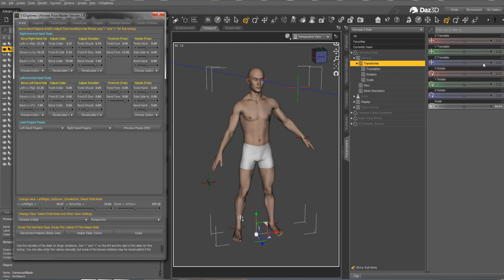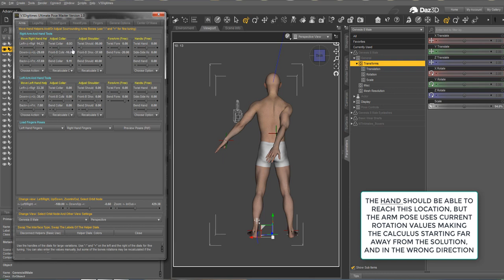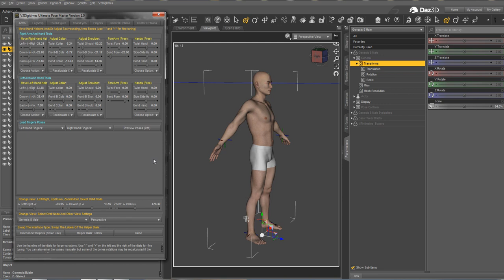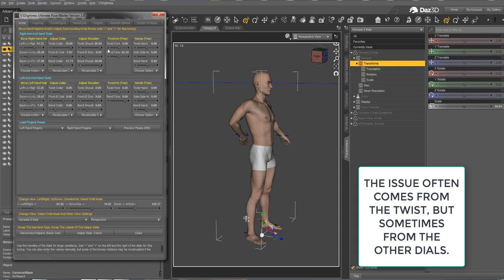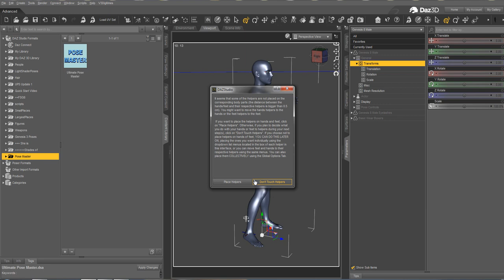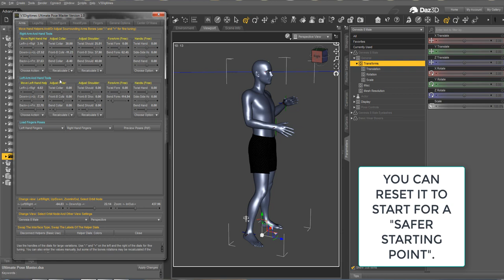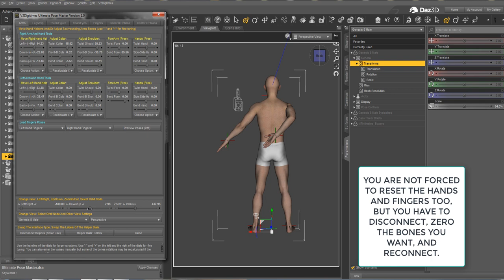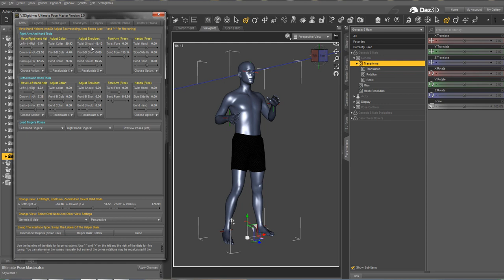SOLVING HAND TO HELPER DISTANCE ISSUE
This is a technical video showing how to solve the occasional issues in Pose Master (Daz Studio). This explains how to place the hand back to its helper when the conditions made that they ended up far from each other.